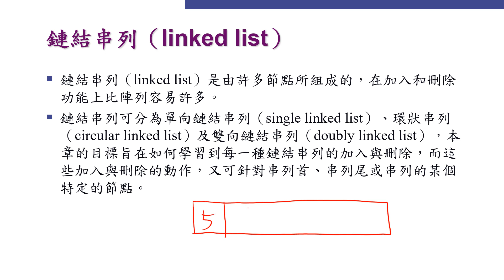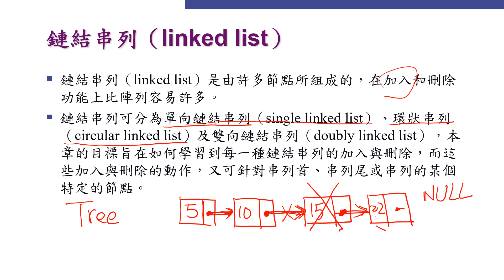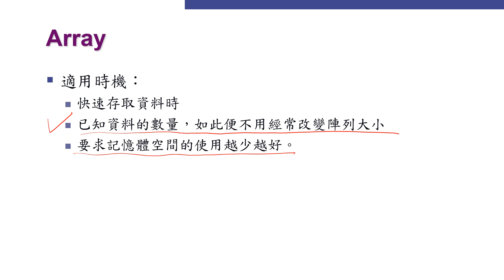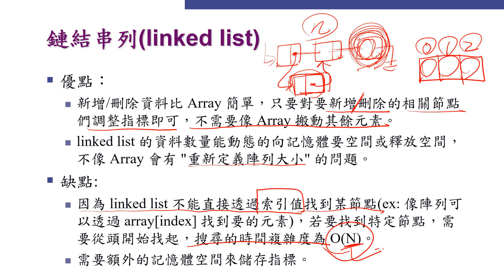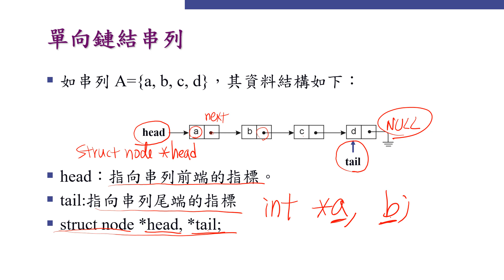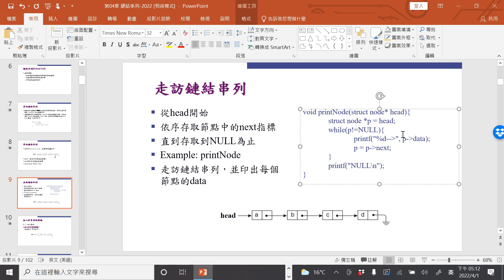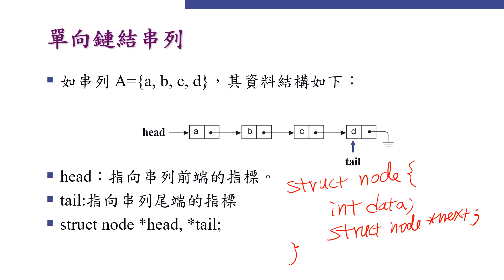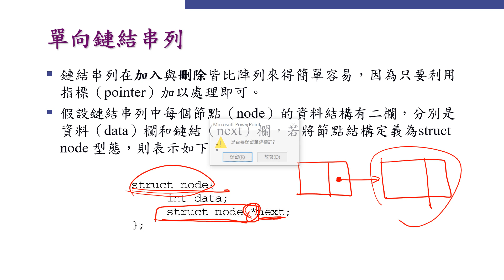資料結構(鏈結串列 linked list 0)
鏈結串列 linked list 0